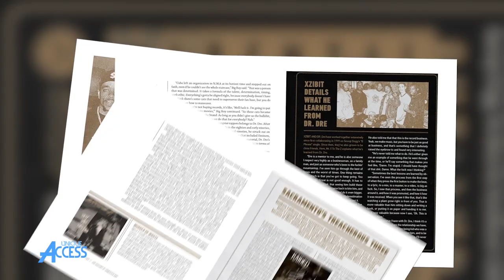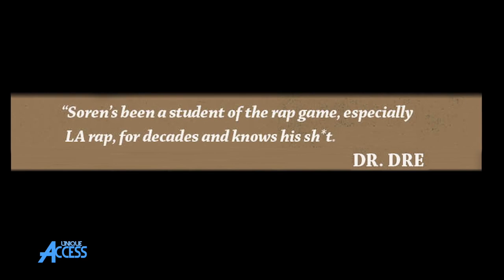MC Sha-Rock on Why Funky 4 + 1 Appeared on “Saturday Night Live” & Beastie Boys Citing Them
MCShaRock stops by UniqueAccessEnt to discuss why Funky 4 + 1 appeared on "Saturday Night Live." The Bronx, New York rapper also tells SorenBaker about the Beastie Boys naming them as an influence. Let us know what you think.

Produced & Edited by Dana Dane